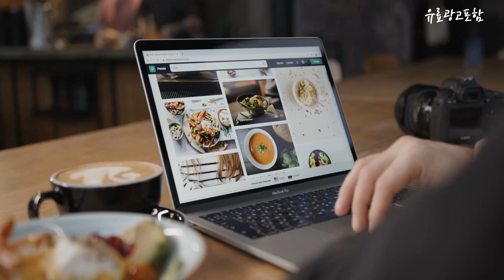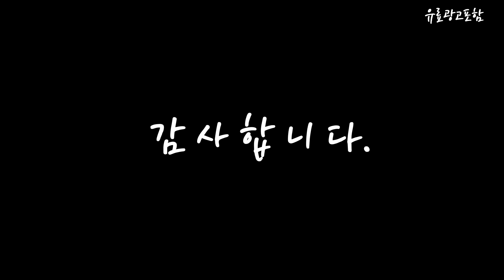루테인지아잔틴 Top10!! 요즘 인기있는 루테인지아잔틴 구매 가격 평점 후기 비교 총정리!!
❤️❤️❤️ 요즘 인기있는 루테인지아잔틴 구매 가격 평점 후기 비교 총정리해 보았어요!! ❤️❤️❤️

[00:06]
10위. 종근당 20100 루테인 지아잔틴 듀얼, 3개, 30정 [34,100원]

[00:11]
9위. 뉴트리코어 WCS 루테인지아잔틴, 1개, 7.5g [119,590원]

[00:17]
8위. Now Foods - Lutein & Zeaxanthin 나우푸드 루테인 앤 제아잔틴 60소프트젤, 60정, 2개 [37,200원]

[00:22]
7위. 안국건강 루테인 지아잔틴 미니, 60캡슐, 3개 [35,630원]

[00:28]
6위. 뉴트리원라이프 뉴트리원 정우성 루테인지아잔틴164 (6개월분), 30캡슐, 6개 [63,000원]

[00:33]
5위. 뉴트리디데이 프리미엄 루테인 지아잔틴12, 6개, 30캡슐 [49,860원]

[00:39]
4위. 아이클리어 루테인지아잔틴, 30정, 3개 [19,490원]

[00:44]
3위. 뉴트리원 루테인 지아잔틴 164, 50정, 3개 [59,900원]

[00:50]
2위. 안국건강 루테인 지아잔틴 미니, 180정, 16.364g, 1개 [35,630원]

[00:55]
1위. 아이클리어 루테인지아잔틴, 30정, 3박스 [19,490원]